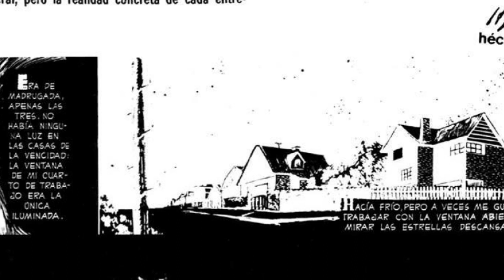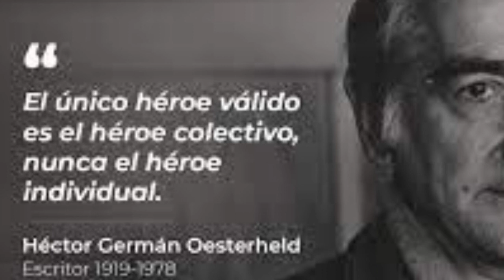EL ETERNAUTA de Hector Germán Oesterheld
El propio Hector Oesterheld (creador de la historieta) está en el estudio de su casa escribiendo una nueva historieta.  De pronto, una imagen se proyecta ante él y después un cuerpo. Es un hombre de aspecto cansado que viene del futuro, un futuro distópico, destruído, espantoso. Tras su misteriosa aparición en el estudio de Oesterheld, este hombre le cuenta de una invasión alienígena a la Tierra mediante una tormenta de nieve tóxica que acaba con la mayor parte de la población, y la resistencia de los sobrevivientes en Buenos Aires. Su nombre es Juan Salvo, el Eternauta, quien en un ejercicio de metaficción narra lo sucedido ante Oesterheld.